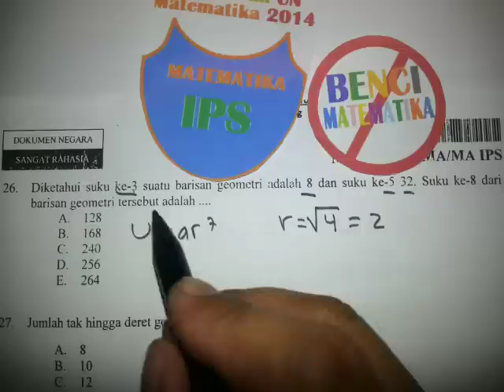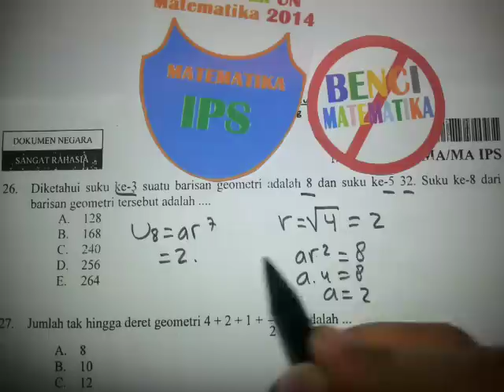Baris geometri(pola bilangan)- UN Matematika IPS 2014 No.26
Pembahasan Ujian Nasional Matematika IPS 2014.
Membahas tentang pola bilangan atau baris geometri yang di ketahu suku-sukunya